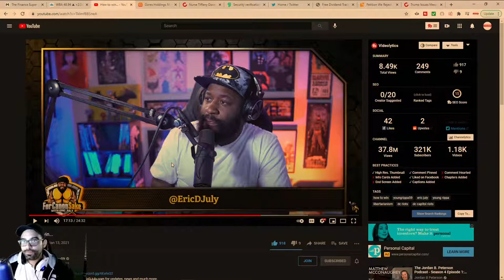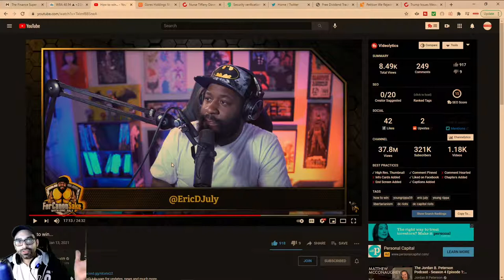Principles Dont Matter, When Your Opponent Is Willing To Use Force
Touching on a point brought out by YoungRippa59 in his latest video on culture war and how the Right has missed an opportunity to utilize culture to their advantage. In my opinion once the use of force has been initiated it can only be met with an equal or greater force until logic and reason can be used again. Antifa and BLM have been weaponized by communism on the LEFT while stating its not ok for the Conservative Right to use force.